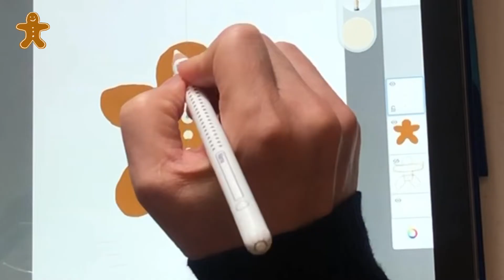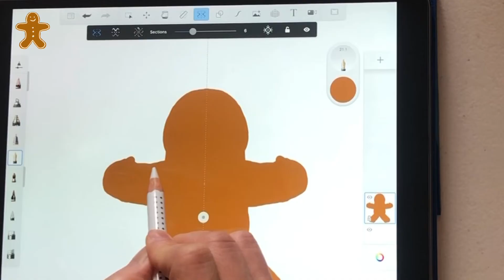그림 잘 못그린다는 사람에게 진저쿠키를 그려달라고 했다.(ft.그림초보자의 아이패드 스케치앱 활용방법)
점점 더 잘그려짐! 짝짝짝